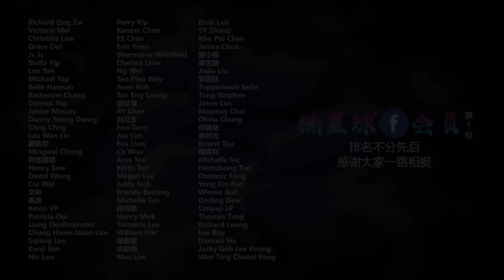关于马来西亚第九任首相依斯邁·沙比利，你所不知道的事！